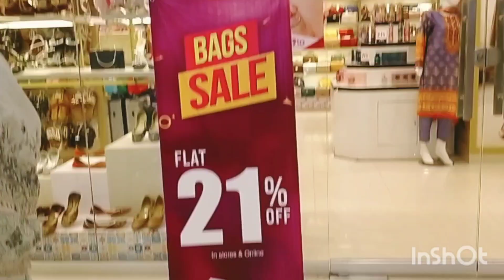Eid shopping shoes shopping sargodha shopping mall#Mall of Sargodha#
shoes shopping # Sargodha shopping mall#Eid shopping for kid's # easy to cook vlog#